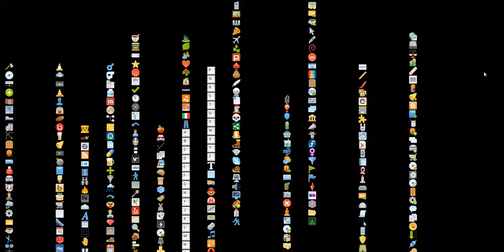Farm Fresh Matrix Rain